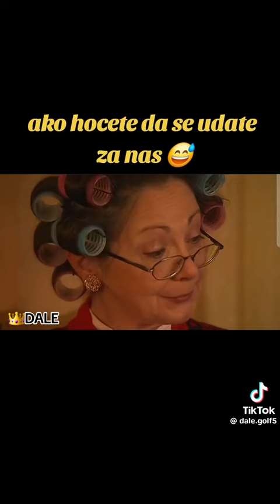23. decembar 2023.